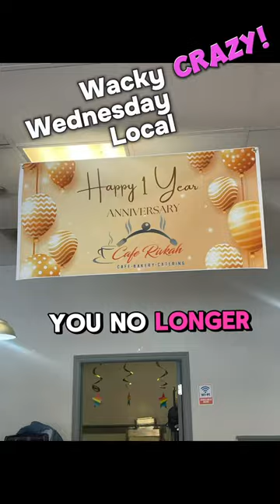😜Wacky Wednesday local true hidden gem